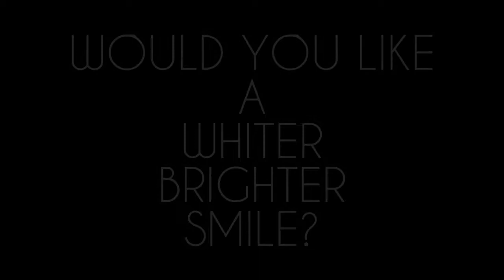Could Be You TV - "For The People" - February 18th, 2020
Could Be You TV - "For The People" - February 18th, 2020. Hosts Linda Linn & Sam Law interview local politician Jackie Duodu-Burbridge. Could Be You TV is aired live on Strong Island Radio & Television from Paradise Studios NY